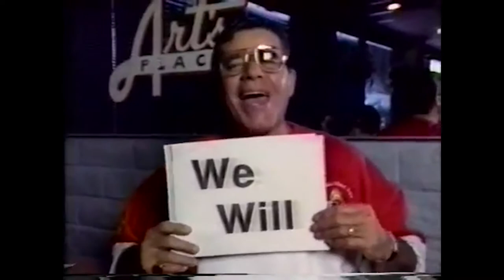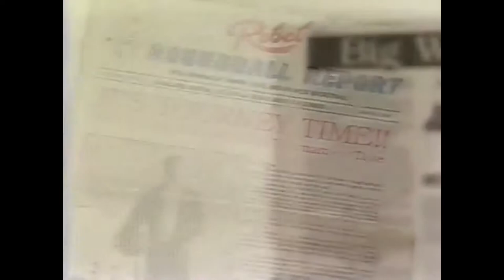Dr Wright unlv alumni association docu